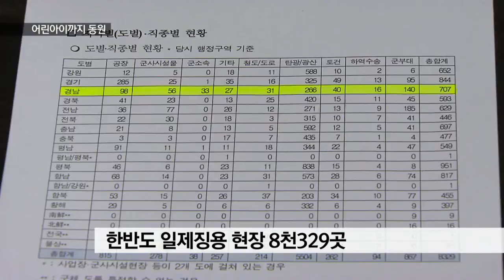[KNN 뉴스]일제 징용현장 부산 경남 707곳 첫 공식 확인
{앵커:
일제강점기 때 일본이 저지른
강제동원 규모가 처음으로 공식

부산,경남에서만 모두 7백여곳이
넘는 것으로 조사됐습니다.

{리포트}
{수퍼:일제 강제징용 현장}
일제시대 탄광에 강제로 끌려가
중노동으로 고통받았던 조선인들!

강제동원 피해조사 위원회가
지난 2005년부터 10년동안
한반도 지역의 강제동원 사업장과
군사시설을 조사한 결과를 처음으로

{수퍼:한반도 일제징용 현장 8천329곳 }
국내 8천 3백여곳에서 강제동원이
있었던 것으로 공식 확인됐습니다.

일제가 한반도를 병참기지로
활용하면서 인력과 물자를 수급해간 증거입니다.

이번 조사에서는 또 10살 남짓한
어린아이까지 강제동원한
사례도 확인됐습니다.

{수퍼:일제 강제징용 현장 부산경남 707곳}
특히 이 가운데 부산경남지역에는
광산 266곳과 공장 98곳 등 모두
707곳이 확인됐습니다.

{StandUp}
{수퍼:박명선}
"일본 기업이 운영했던 이곳 일광
광산이 부산지역에 남아있는 대표적인 강제동원 현장입니다."

강제로 끌려간 조선인들이 일한
사업장에는 지금도 현존하는
일본 대기업이 많이 포함돼 있습니다.

이번 조사결과는 우리 정부가
처음으로 공식 확인한 피해조사
내용이어서
{수퍼:영상취재 이원주}
앞으로 강제동원 피해자들이
현존하는 일본기업 등을 상대로
벌이는 소송에서 유용한 자료가 될 것으로 보입니다.